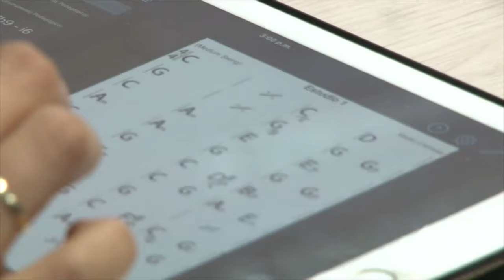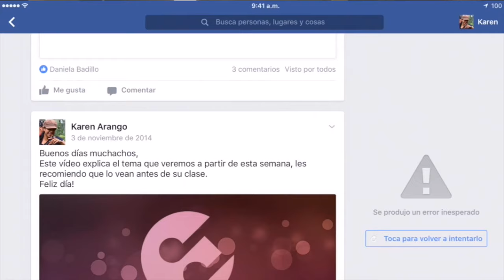TICs para aprender música en la UIS.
Como método alternativo para fortalecer el aprendizaje de sus estudiantes, una profesora de la escuela de artes trabaja a partir de la implementación de aplicaciones móviles para enseñar música.